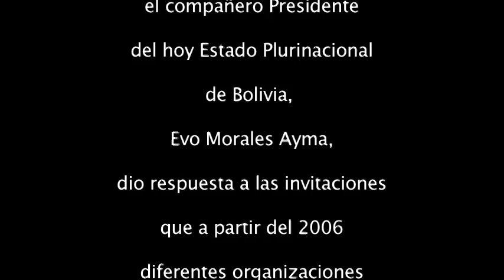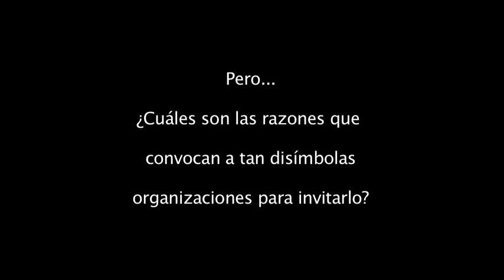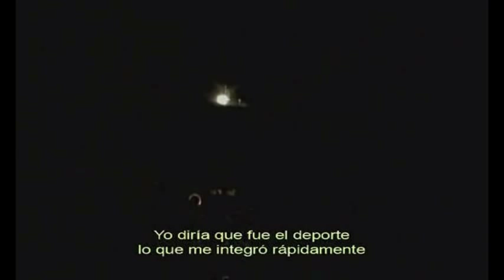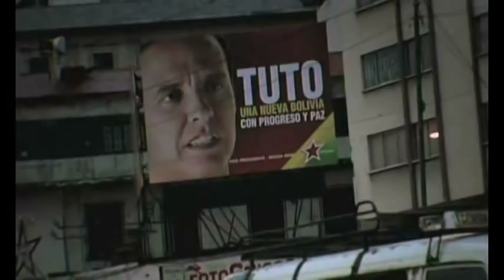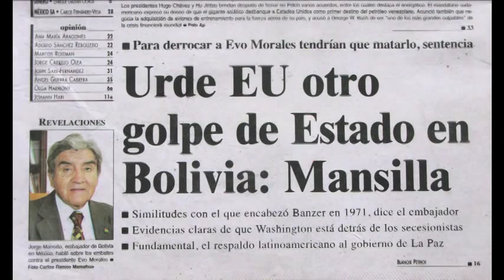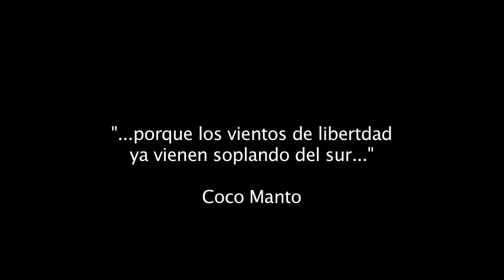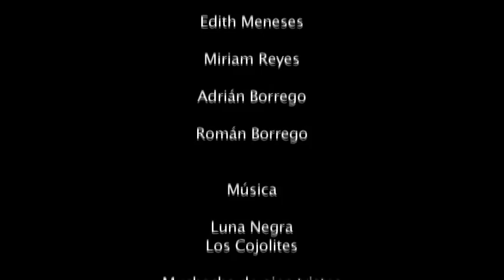Evo Morales en México Documental (Trailer)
Evo en México Documental (Trailer)